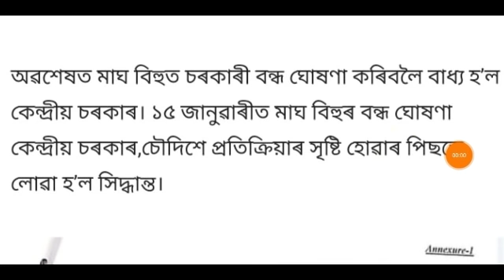১৫ জানুৱাৰীত মাঘ বিহুৰ বন্ধ ঘোষণা সোনকালে চাই লওঁক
১৫ জানুৱাৰীত মাঘ বিহুৰ বন্ধ ঘোষণা সোনকালে চাই লওঁক